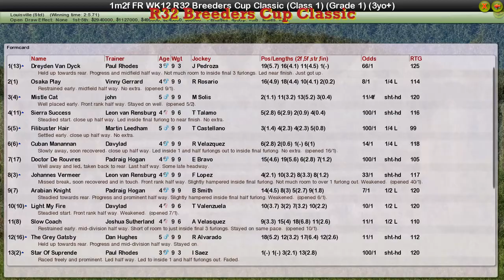FR WK12 R32 Breeders Cup Classic